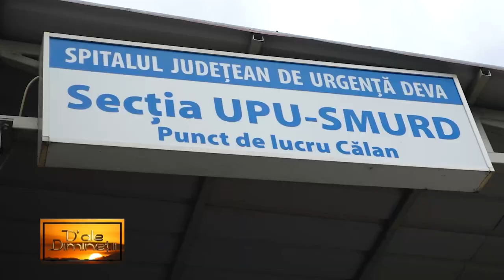FLAVIUS MATEOI, candidat AUR pentru funcția de primar al orasului Călan, la „D’ALE DIMINEȚII”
FLAVIUS MATEOI, candidat AUR pentru funcția de primar al orasului Călan
, la emisiunea „D’ALE DIMINEȚII”, realizată de IOANA POP.